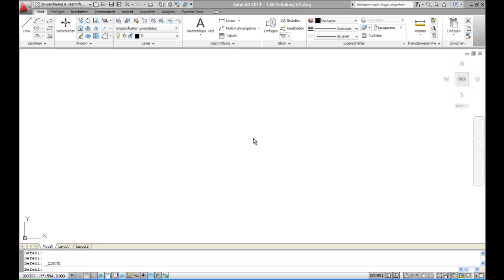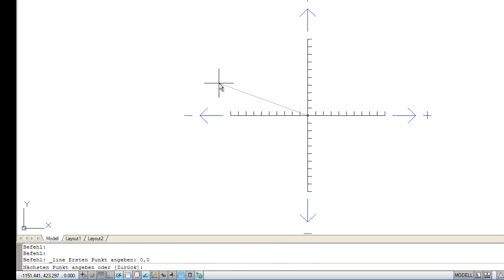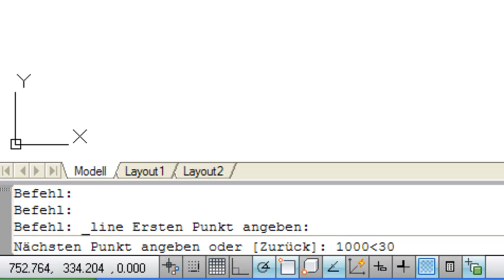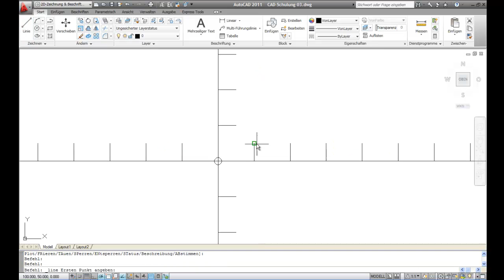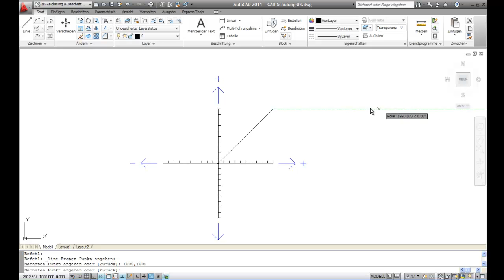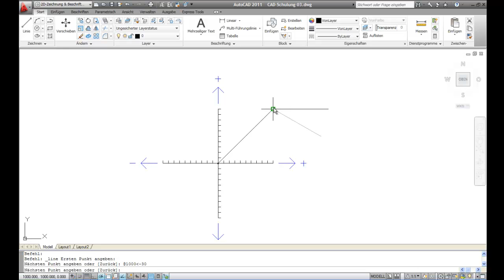AutoCAD-Grundkurs Einheit 03: Koordinaten - Teil 01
Koordinaten sind grundsätzlich sehr leicht zu verstehen. Jedoch bietet AutoCAD eine Fülle an Möglichkeiten zur Anwendung von Koordinaten und Koordinatensystemen. In dieser Grundkurs-Einheit wird dies leicht und verständlich erklärt. In diesem Teil lernen Sie die absoluten als auch die relativen Koordinaten kennen.

Teil 1 der 3. Einheit des Grundkurses

Fragen oder Kommentare? Hinterlassen Sie mir gerne eine Nachricht in der Kommentarspalte.

AutoCAD selber lernen über die Tutorial-Videos von David Thompson in Deutsch und Englisch oder mit der AutoCAD Online-Schulung. Jetzt Online-Kurs kennenlernen und beantragen